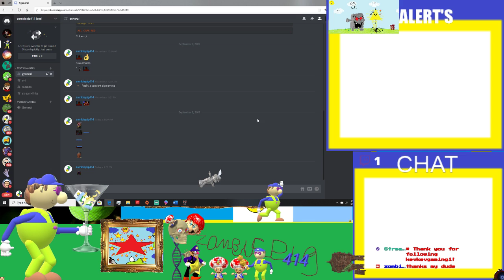trying to play even more sm64 chaos editon (stream)